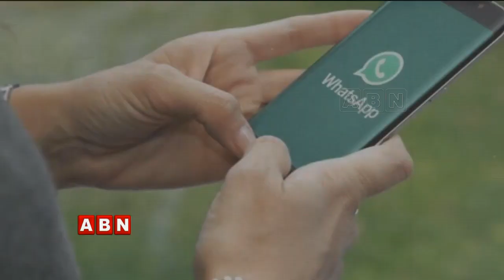వాట్స్ ప్ పై పెగాసస్ మాల్ వెర్ తో హ్యాకర్ల ఎటాక్ | ABN Telugu